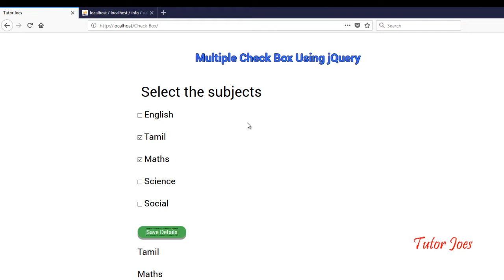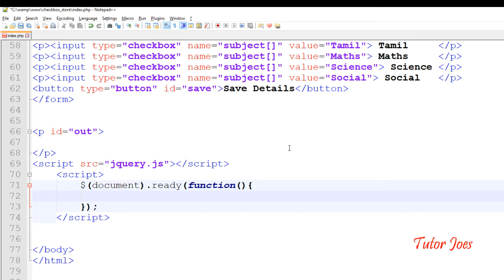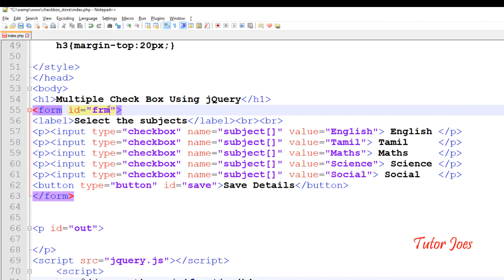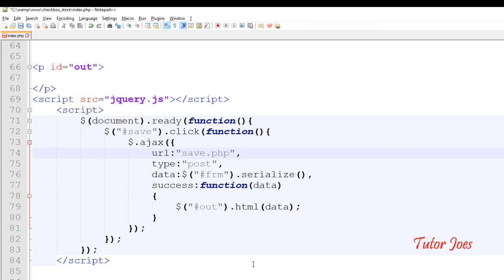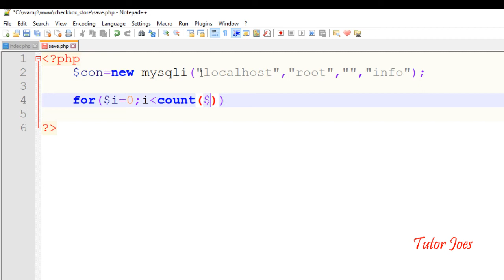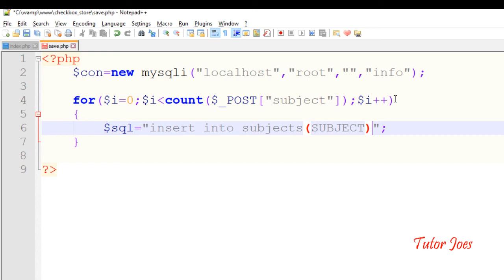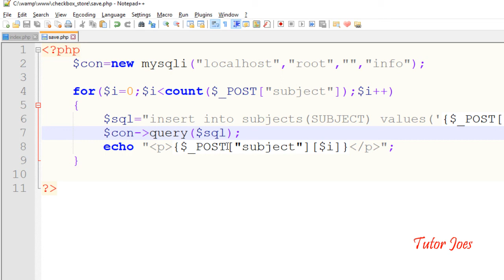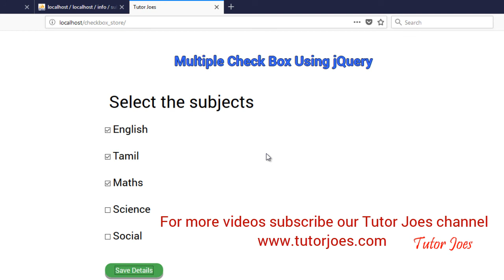Multiple check box using jQuery With PHP and MySQL in Tamil